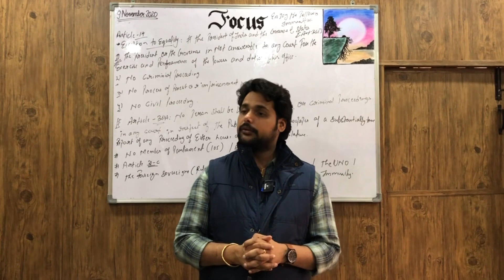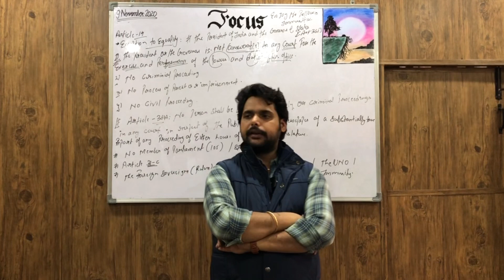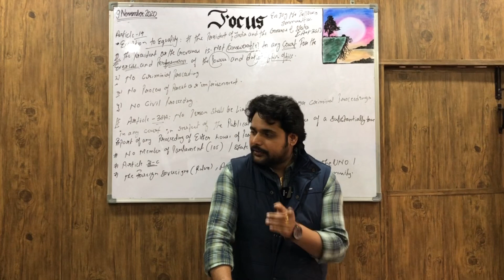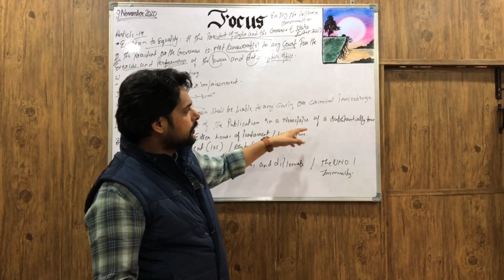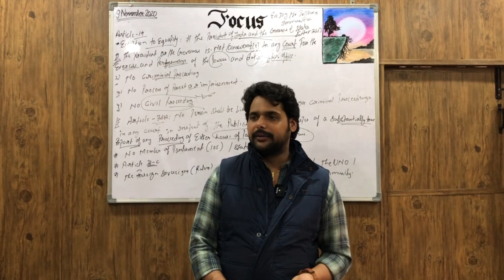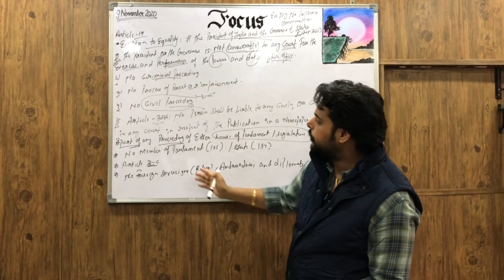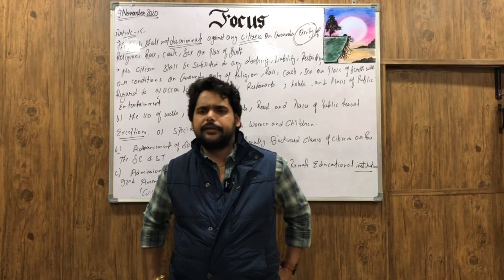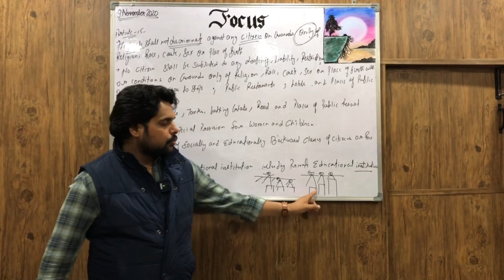IAS PCS Indian Polity LECTURE-76: Fundamental Rights (5)